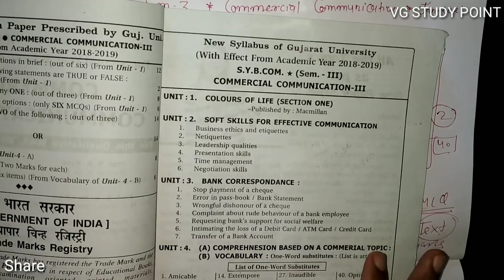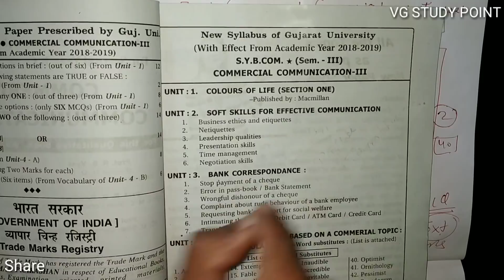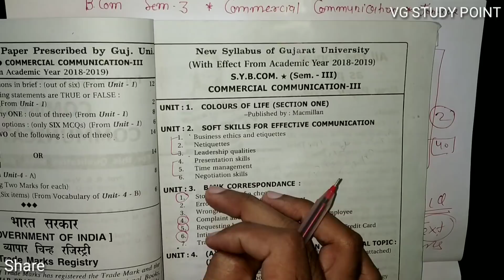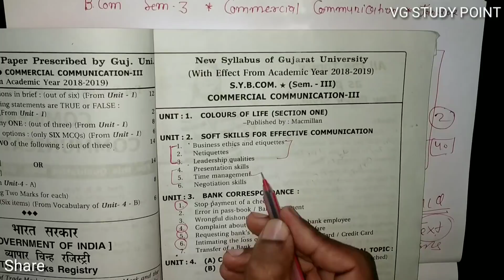Commercial Communication | Paper Style & IMP Letters | B.com Sem 3 | Jan 2021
Commercial Communication
Paper Style & IMP Letters
B.com Sem 3
Jan 2021

* Operations Research
* Corporate account
* Statistics
* Financial account
*Taxation